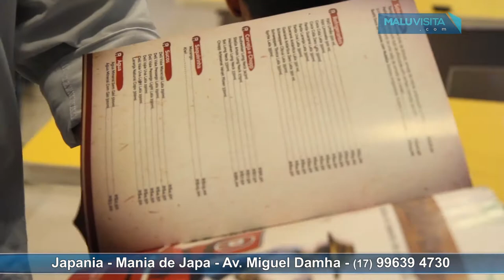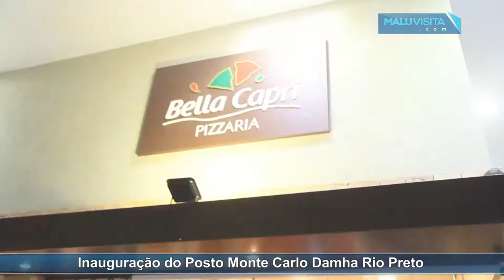Inauguração do Posto Monte Carlo Damha Rio Preto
Monte Carlo Damha

São José do Rio Preto ganhou o nono posto Monte Carlo na cidade. O Monte Carlo Damha chegou com festa na região nobre do município. É o terceiro posto gourmet da rede. No mesmo espaço você encontra lojas como a  Pizzaria Bella Capri, o Japania, loja de conveniências BR, farmácia, entre outras. Bem Vindo!

A história

Em 1975, a história da rede começa com um auto posto da bandeira Texaco, em Osasco/SP. Em 1985, já na cidade de  Rio Preto, é montado o primeiro posto automotivo na cidade com a bandeira Petrobras. Após alguns anos, com o sucesso do negócio, mais dois postos são inaugurados nas rodovias Assis Chateaubriand e BR-153, com plantas modernas e pensadas para o segmento de transporte rodoviário. Atualmente, são 9 postos em funcionamento nas cidades de São José do Rio Preto/SP e Mirassol/SP, com as bandeiras Ipiranga e Petrobras. As projeções futuras são animadoras: a inauguração de 3 postos brevemente em São José do Rio Preto, totalizando 12 unidades.

Bella Capri Damha

A região dos condomínios próximos da represa municipal foi o local escolhido para a inauguração da Bella Capri Damha, nona pizzaria da rede de franquias em  Rio Preto. Instalada junto ao Posto Monte Carlo Damha Rio Preto,  oferece aos clientes as pizzas para retirada, delivery e Drive Thru. A nova pizzaria está gerando 12 empregos diretos e exigiu investimentos de cerca de R$ 350 mil.

Expansão

A rede Bella Capri inaugura  uma nova loja em Catanduva. A abertura será dia 21 de novembro, às 19h. Catanduva já tem uma pizzaria, no formato restaurante, e a segunda será no formato Express (Bella Capri Quinze) funcionando para delivery, retirada e Drive Thru, localizada na Rua Quinze de Novembro, 820.